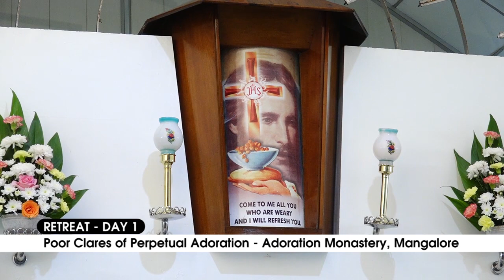Adoration Monastery, Mangalore - Retreat Day 1 - Holy Mass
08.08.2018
Please Visit us for Prayers and Counselling!